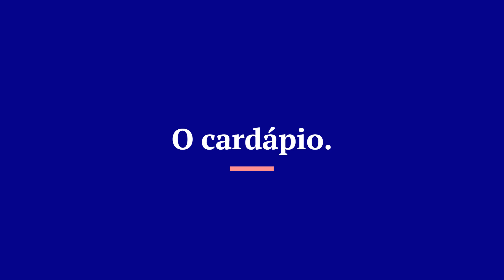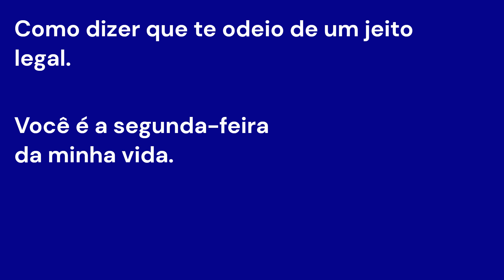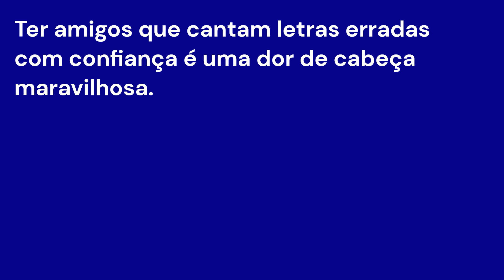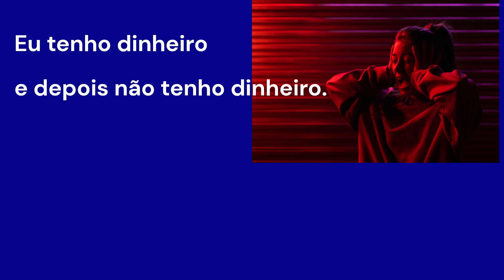Videos De Risa - Videos Graciosos, menu, desenho animado, pergunta, boa maneira...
Videos De Risa - Videos Graciosos, menu, desenho animado, pergunta, boa maneira, confiante, doce, dinheiro

Sejam todos bem-vindos em nosso canal!

Neste vídeo, vamos mostrar algumas coisas engraçadas.

*Por favor note que:
As fotografias e clipes usados neste vídeo são apenas arte representativa?
Olá a todos e sejam bem vindos ao nosso canal.

Vídeos engraçados:

O cardápio.
Amor! Em inglês, Menu significa Men-u paga, certo?
Não, não está certo. Menu significa Me-n-u pagamos!

O desenho animado.
Quando eu era criança, costumava acordar de manhã cedo só para assistir desenho animado.

Pergunta em inglês.
Pergunta: What is the capital of Canada?
Resposta: C

Estar bem!
Como dizer que te odeio de um jeito legal. Você é a segunda-feira da minha vida.

Seja confiante.
Ter amigos que cantam letras erradas com confiança é uma dor de cabeça maravilhosa. Eles podem fazer isso!

Doce!
Amor! Olhe em meus olhos. O que você vê? Olhos!

Oi Dinheiro!
Eu tenho dinheiro e depois não tenho dinheiro. Tudo acontece tão rapidamente.

Esperamos que este vídeo seja útil para liberar seu estresse e ajudá-lo a se divertir.

Código de tempo:
0:00 - Introdução
0:10 - 1. O cardápio.
0:39 - 2. O desenho animado.
1:07 - 3. Pergunta e resposta.
1:37 - 4. Seja legal!
2:06 - 5. Seja confiante.
2:36 - 6. Doce!
3:04 - 7. Ah, dinheiro!